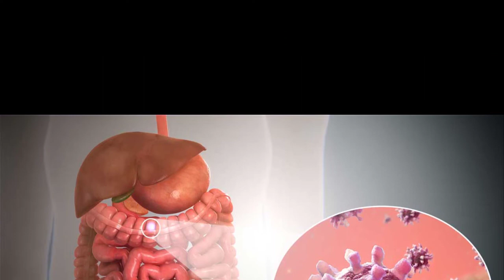چای آسام چیست و چه فوایدی برای سلامتی دارد؟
چای آسام اغلب به عنوان چای صبحانه شناخته می شود و بسیاری از چای های صبحانه از جمله چای ایرلندی و چای انگلیسی از آسام یا ترکیبی از آن تهیه می شوند.

در ادامه همراه ما باشید تا با تمامی فواید چای سیاه آسام برای سلامتی بدن بیشتر آشنا شوید؛